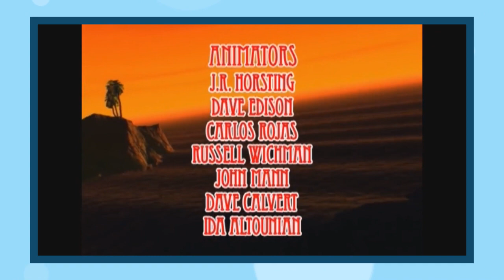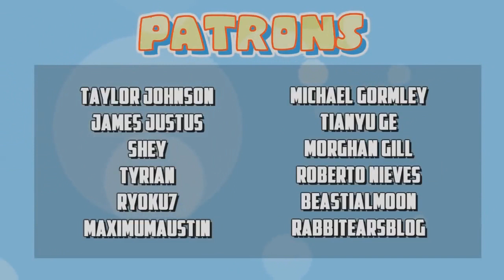Wolf Tracer's Dinosaur Island - Let's Watch (Saberspark)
A horrible movie is like a good story: it should be shared among friends and that's exactly what I did. Time to share these shitty dinosaurs!

"Let's Watch" is a series where my friends and I rip on a movie or show that I'm reviewing for that week